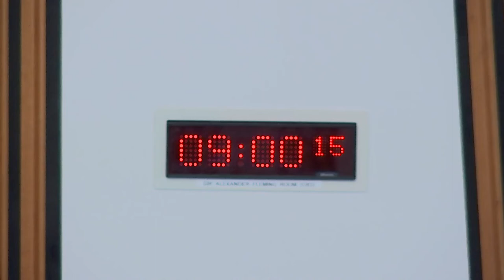Health, Social Care and Sport Committee - 8 March 2022